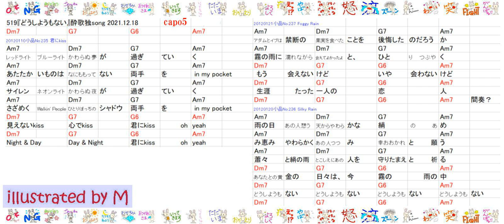519-010『どうしようもない』(2022)酔歌独song20221024